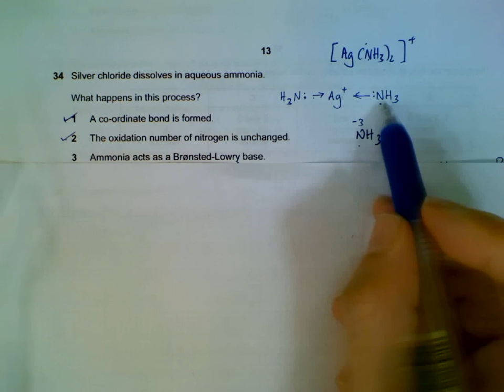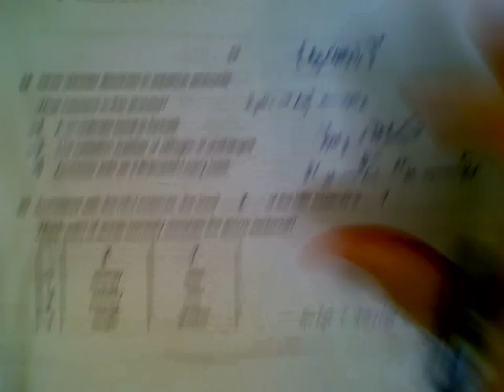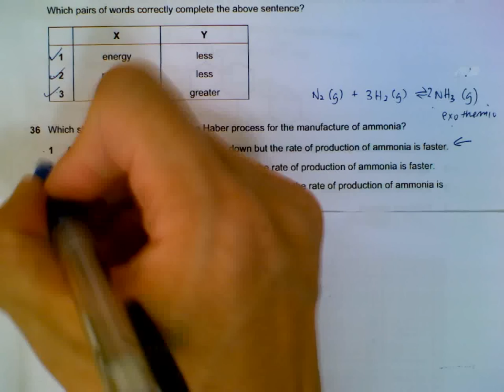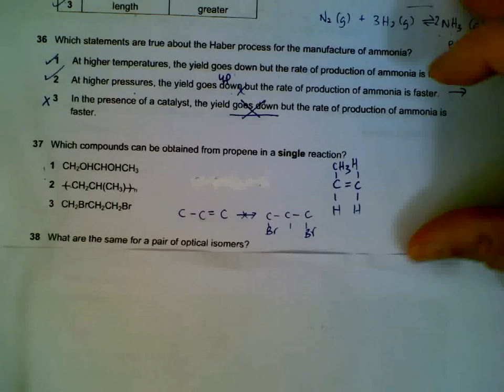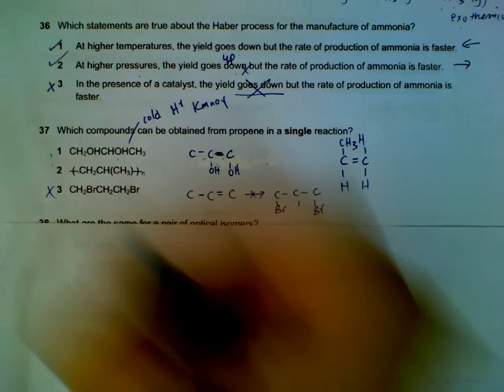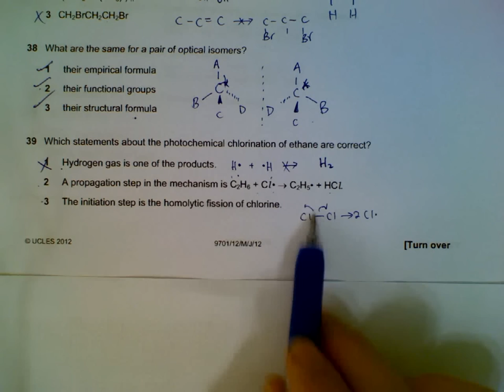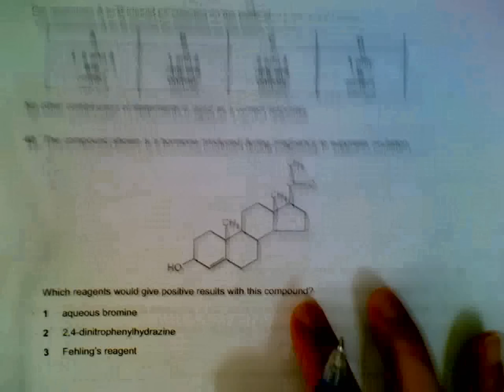9701 Chemistry June 2012, Paper 1_2 Q33-Q40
Discussion on 9701 Chemistry June 2012, Paper 1_2 Q33-Q40